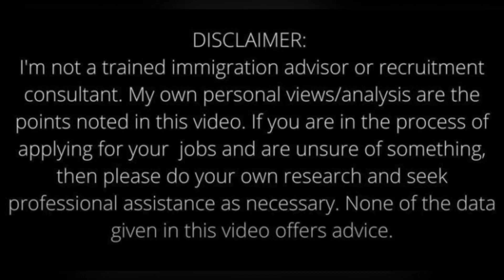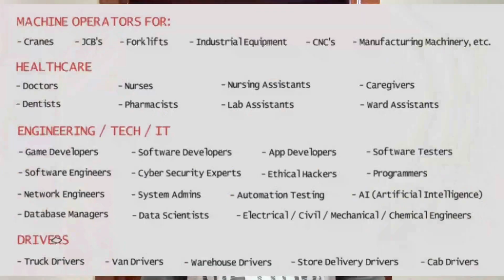New Zealand Work Visa 2023 | Recovery Visa NZ | Jobs in New Zealand with High Salary | Malayalam2023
I’ve explained the New Zealand work visa process for 2023 along with details on the new New Zealand Recovery Visa which you can get without IELTS or a high education. This work visa is absolutely FREE and you can even travel & work in Australia later. You can even convert your New Zealand tourist visa to a New Zealand work visa after getting a job offer. I’ve also covered the New Zealand jobs websites, and the top jobs in demand in New Zealand in 2023. If you’re already living in New Zealand or applying from outside, you can use these tips to find jobs in New Zealand.